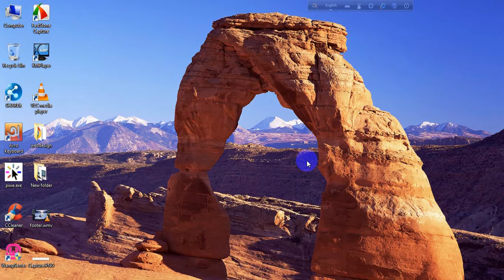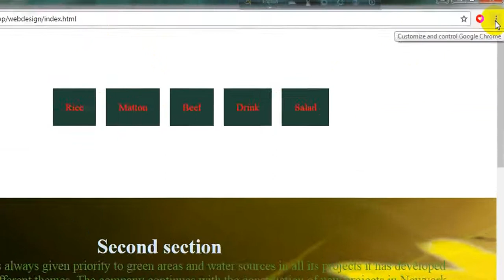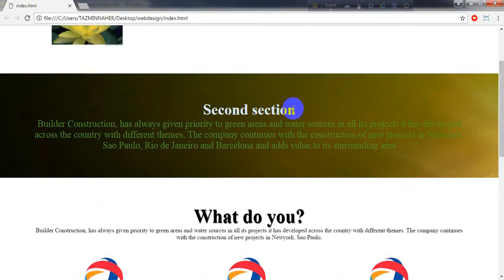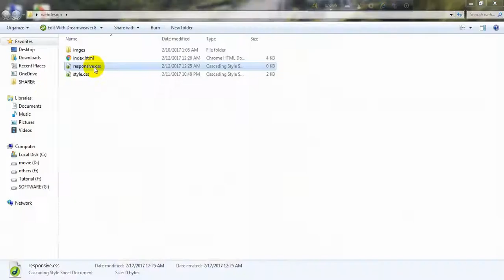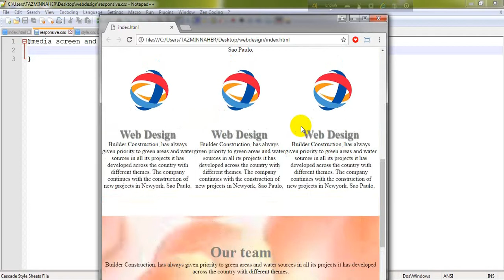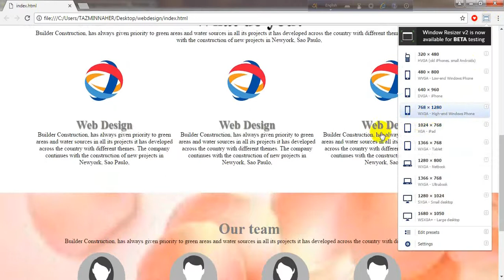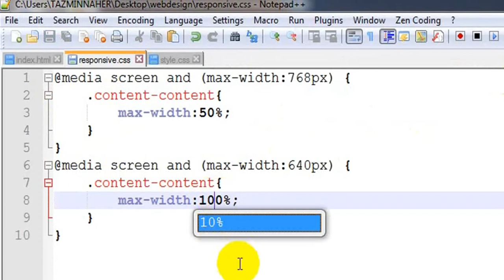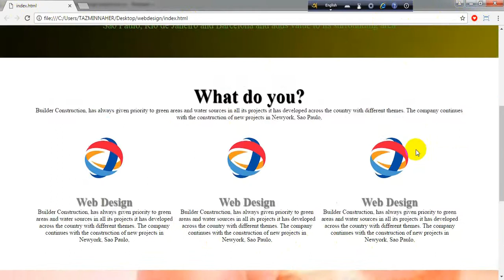How to create responsive website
Such as mobile, notebook, laptop, desktop etc device will response.